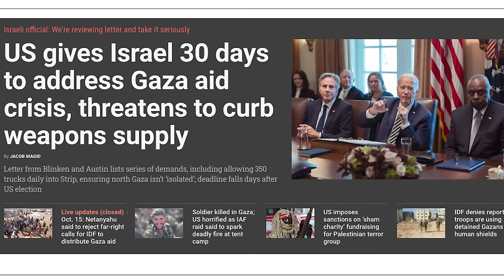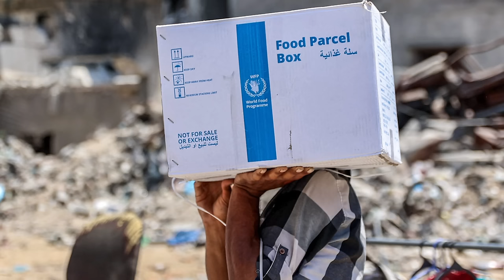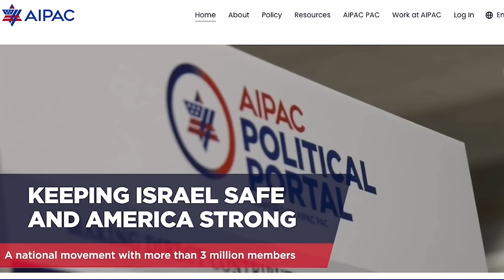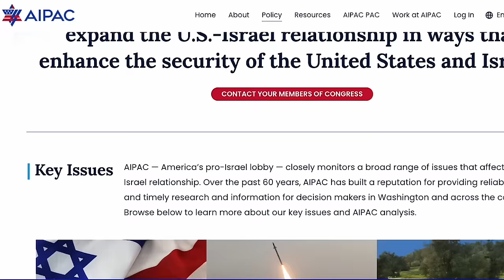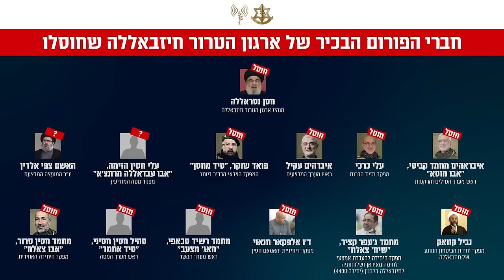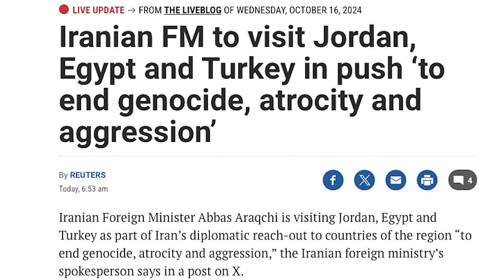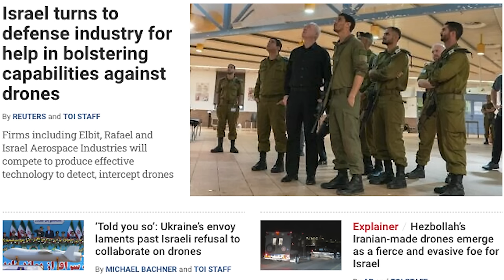கைதிகள் வெளியிட்ட ரகசியங்கள்| Total Surrender | Iran Falls | Israel's Attack in 24 Hours|TAMIL | SKA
Israel’s 30-Day Ultimatum: America’s Conditions | Iran & Hezbollah’s New Moves | Gaza Conflict Escalates

Hi Hello friends, I’m SKA, and today we’re diving into the shocking developments in Israel’s war with Iran and Hezbollah. Over the past two weeks, we’ve seen surprising twists and turns in the conflict, with new alliances forming against Israel. Now, the U.S. has given Israel 30 days and handed over a detailed list of conditions for continuing the war. But the question remains—will Israel survive?

🔴 The New Conditions for Israel America has laid out a strict set of conditions for Israel to follow. From providing humanitarian aid to Gaza, including food, water, and medicine, to real-time approvals for major military operations, such as targeting key figures like Iran's Supreme Leader. These conditions have come from none other than U.S. Secretary of State Antony Blinken and Defense Secretary Lloyd Austin.

🔴 Israel's Response and Challenges What will Israel do? The stakes are higher than ever. Israel now has to face not only Hezbollah but also Lebanon’s national army and the United Nations Peacekeeping Force. Will Israel comply with the U.S. demands, or will it find a way to push back? On top of that, France’s President Macron has launched his own campaign against Israel, with European nations joining the chorus. The question on everyone’s mind—how will Israel balance these pressures while continuing its military operations?

🔴 Biden’s Influence and Global Repercussions U.S. President Biden's administration is playing a pivotal role in the direction of the conflict, but with only 19 days left until his tenure potentially ends, can he shape the outcome in time? Meanwhile, Israel is facing the possibility of reduced military support if it doesn’t follow through on America’s demands. This video will break down what these 30 days mean for Israel’s future and how the war against Hamas and Hezbollah will unfold.

🔴 What to Expect in This Video In today’s episode, we’ll cover:
- The 30-day deadline and America’s conditions for Israel’s war efforts.
- Hezbollah’s new alliances and how Israel plans to counter these threats.
- How Biden’s administration and global geopolitics are affecting Israel’s strategy.
- France’s Macron and the European Union’s stance on the conflict.
- The real impact of the UN Peacekeeping Force in Lebanon and how it affects Israel.
- This is a must-watch for anyone following the Israel-Iran conflict and the Middle East geopolitics.

Israel 30 Day Deadline America Conditions For Israel Israel Iran Conflict Hezbollah Israel War Gaza Humanitarian Aid US Israel Conditions Macron Israel Opposition Hezbollah Drone Strike